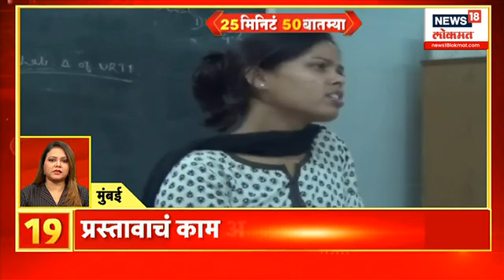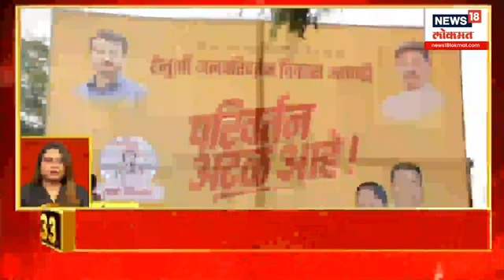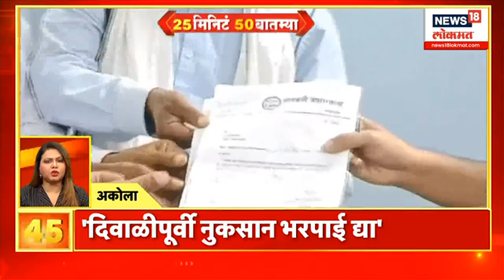25 Minutes 50 Batmya | आमदारांच्या आंदोलनावर मुख्यमंत्र्यांची नाराजी | Maratha Reservation Protest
25 Minutes 50 Batmya | आमदारांच्या आंदोलनावर मुख्यमंत्र्यांची नाराजी | Maratha Reservation Protest

मराठा आरक्षणासाठीच्या डेडलाईनवरून संभ्रम
राज्य सरकारला 24 डिसेंबरचीच मुदत - जरांगे
मनोज जरांगे आज पुन्हा भूमिका स्पष्ट करणार
आमदारांच्या आंदोलनावर मुख्यमंत्र्यांची नाराजी